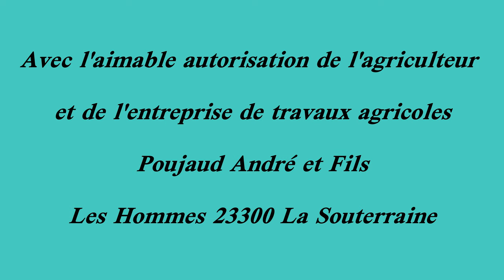Ensilage 2022 en Creuse avec la Claas 860 JAGUAR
Remerciements à l'agriculteur et à l'entreprise de travaux agricoles Poujaud André et Fils "Les Hommes" 23300 La Souterraine